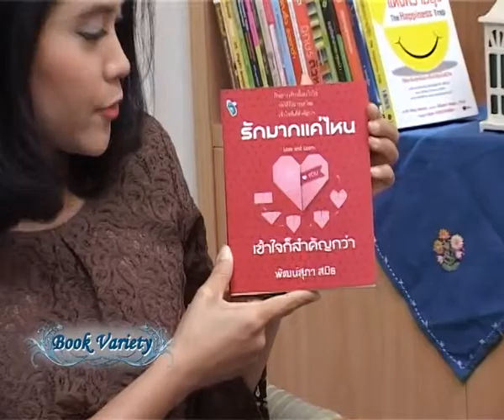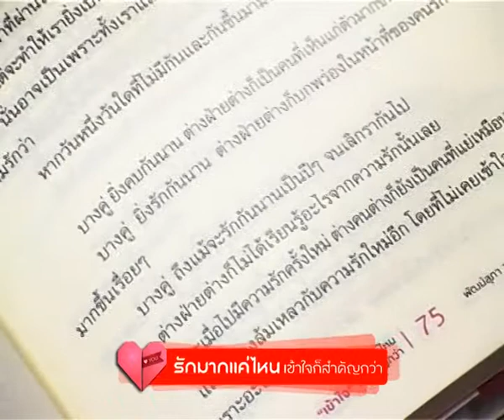Book Guide by SE-ED : หนังสือ รักมากแค่ไหน เข้าใจ ก็สำคัญกว่า : พัฒน์สุภา สมิธ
หนังสือเล่มนี้จะช่วยแบ่งปันข้อคิดดีๆ ให้แก่ทุกคนที่กำลังมีความรัก และต้องการสร้างความเข้าใจซึ่งกันและกัน เพื่อให้ความรักคงอยู่ไปได้อย่างยาวนาน

ผู้เขียน พัฒน์สุภา สมิธ